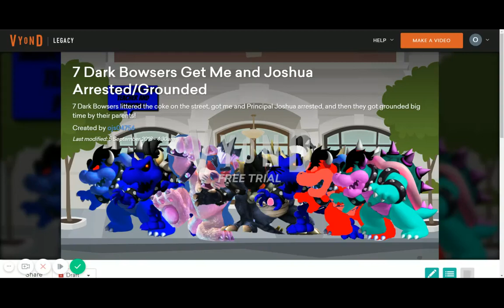7 Dark Bowsers Get Their Teacher and Principal Arrested/Grounded BIG TIME!!!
7 Dark Bowsers littered the coke on the street, got their teahcer and principal arrested, and then they got grounded big time by their parents!